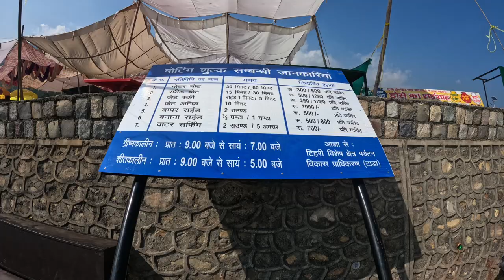Finally i Have Reached The Location ll Uttarakhand TEHRI DAM Asia Ka Biggest DAM ll Final Part! 6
About :

Hello Dosto mera naam Raj hai  or aap dekhe rhe hai getready2vlog  YouTube Video pura dekha na please request hai apse🙏

( join us:)

            (Need Support ❤️)